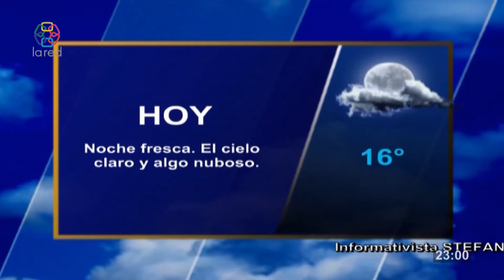Red Informativa Domingo 14 11 2021 p2